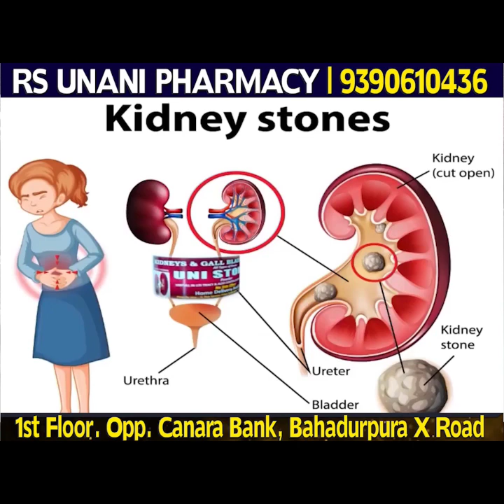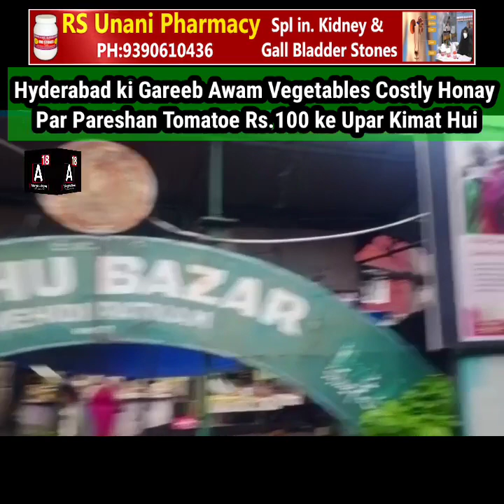Hyderabad ki Awam Pareshan Tarkari ke Keemato mein Izafa honay Par Tomatoe Rs.100